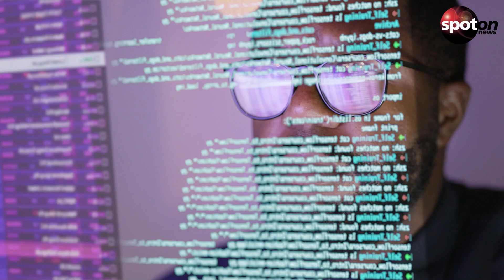Facebook und Instagram: Werbefreies Bezahl-Abo geplant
Facebook oder Instagram in der werbefreien Version sollen in der EU bald 10 Euro im Monat kosten. Der Mutterkonzern Meta reagiert so auf die veränderte Datenschutz-Lage in Europa.